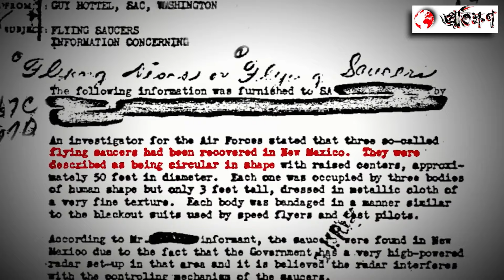যেসব রহস্যময় ঘটনার কোন ব্যাখ্যা পাওয়া যায়নি।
ইতিহাসের পাতায় লুকিয়ে থাকা রহস্যময় ঘটনা আমাদের কৌতূহল বাড়ায় এবং অজানা দিক উন্মোচনে অনুপ্রাণিত করে। এই ভিডিওতে তুলে ধরা হয়েছে বিশ্বের আটটি চমকপ্রদ রহস্য, যেগুলো আজও বিজ্ঞান ও ইতিহাসবিদদের কাছে ধাঁধা হয়ে আছে। ডায়াটলভ পাস দুর্ঘটনা, তুঙ্গুস্কা বিস্ফোরণ, অ্যামেলিয়া ইয়ারহার্টের নিখোঁজ হওয়া, মেরি সেলেস্ট জাহাজ, নাজকা রেখাচিত্র, স্টোনহেঞ্জ, রোজওয়েল UFO ঘটনা—প্রত্যেকটি ঘটনা রহস্য ও আলোচনার কেন্দ্রবিন্দু। জানুন এই ঘটনাগুলোর পেছনের তত্ত্ব ও অমীমাংসিত প্রশ্ন।